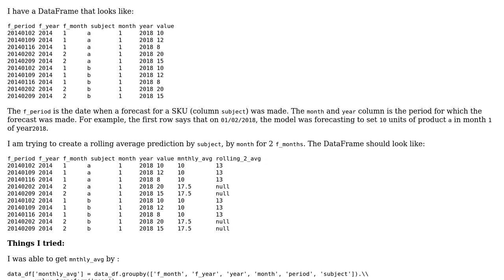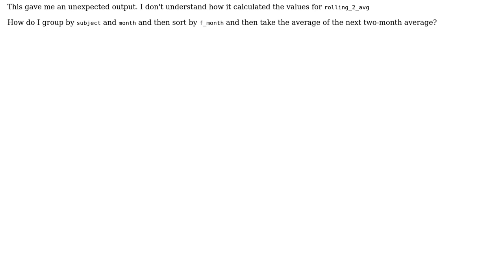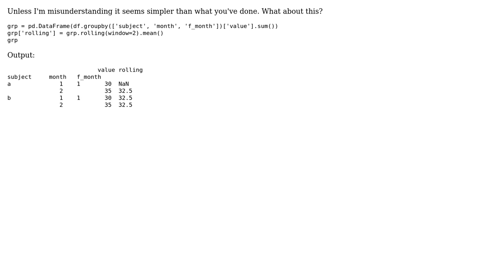Pandas Rolling mean with GroupBy and Sort (2 Solutions!!)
Pandas Rolling mean with GroupBy and Sort

With thanks & praise to God, and with thanks to the many people who have made this project possible! | Content (except music & images) licensed under CC BY-SA | Music | Images & others | With thanks to user Suraj Nagabhushana Ponnaganti user m_h user Josh Friedlander and the Stack Exchange Network Trademarks are property of their respective owners. You are responsible for your own actions.